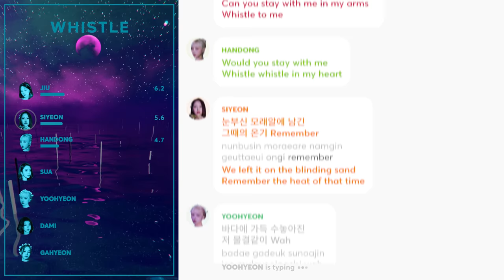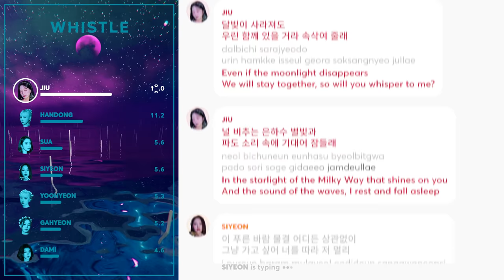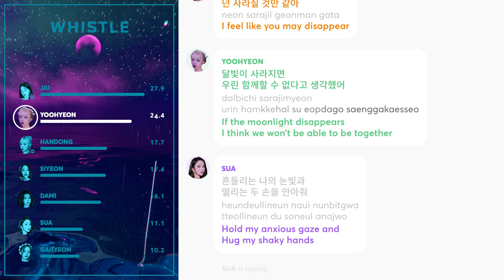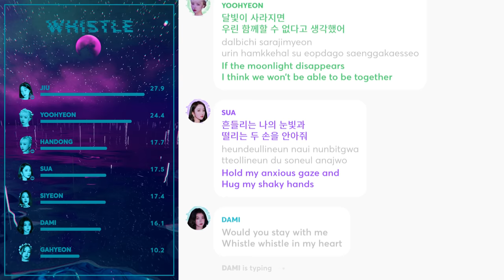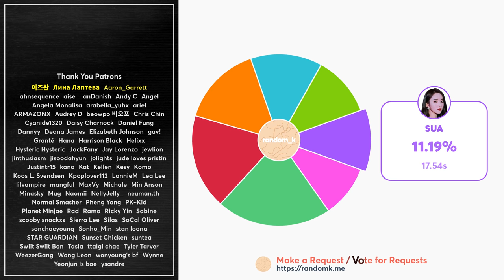Dreamcatcher - Whistle (Line Distribution + Lyrics Karaoke) PATREON REQUESTED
Requested by Patreon Supporter: Kat, Sonho_Min, Turn9nthatbluevinyl, Angel , Sarah Katz, Gab Sant

Line Distribution/Karaoke/Color Coded Lyrics Eng/Rom/Han/가사: Dreamcatcher - Whistle
Lyrics: 7-Dreamers Junwoo, jiulily